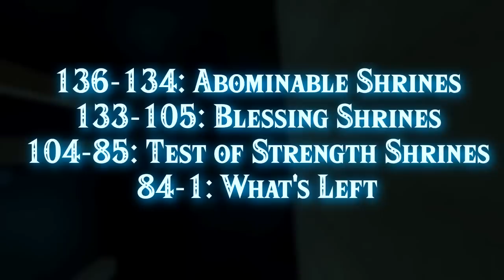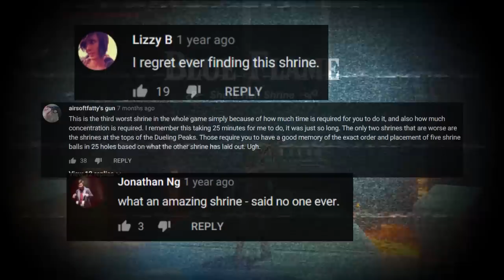All 136 Shrines in Breath of the Wild Ranked from Worst to Best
Whelp, here it is. The thing that y'all voted for and wanted to see, for some reason. This here is All 136 Shrines in Breath of the Wild Ranked from Worst to Best! Timestamps down below! Enjoy!
(It was technically April 1st in PST when this got uploaded. So, yes, this was uploaded on April 1st.)

3:40 -- #136-134: Abominable Shrines
8:24 -- #133-105: Blessing Shrines
11:30 -- #104-85: Test of Strength Shrines
16:00 -- #84-1: What's Left